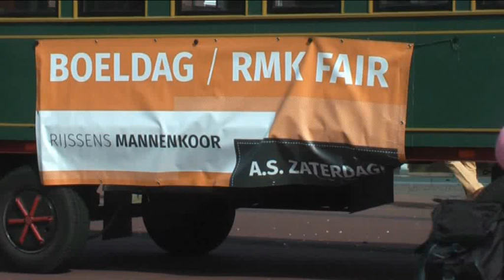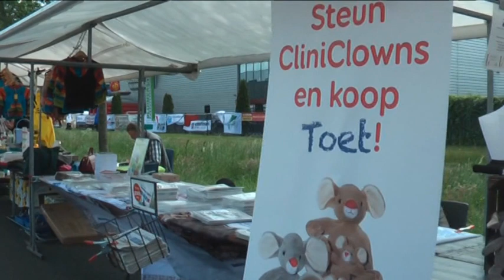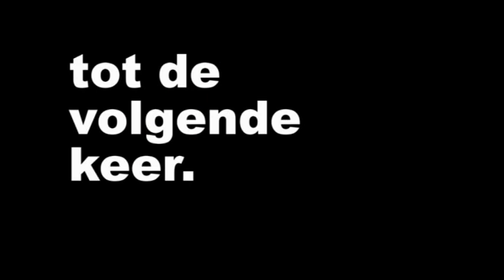Boeldag Rijssens mannenkoor.